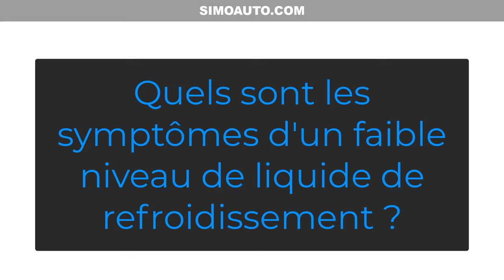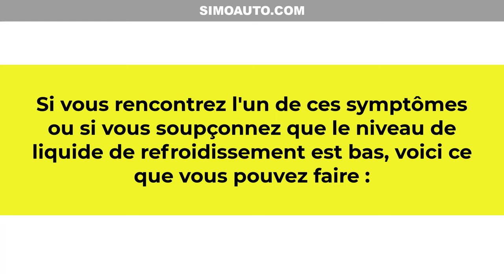Les symptômes d'un faible niveau de liquide de refroidissement | SIMOAUTO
Quelles sont les conséquences d'un manque de liquide de refroidissement ?
Comment savoir si le liquide de refroidissement est bas ?
Quel voyant s'allume quand il manque du liquide de refroidissement ?
Comment savoir s'il y a assez de liquide de refroidissement ?